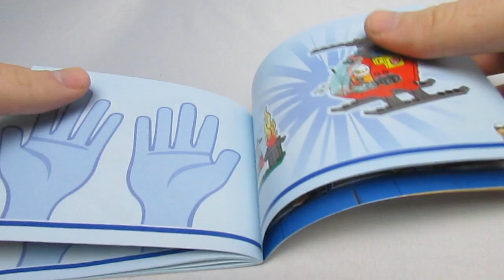West Mitten Bricks Lego City Fire Helicopter 60318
WMB Builds the Lego City Fire Helicopter 60318 set!

53 Pieces
$9.99

In this episode:

Hot Dog! 1:13

No Visor Needed 1:37

Dramatic Cut Scene 3:50

Thank you for checking out West Mitten Bricks!
Spread some Joy and have the Best Day Ever!